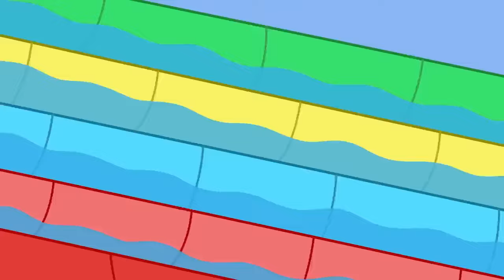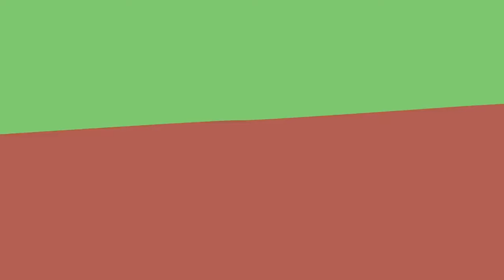Peppa Pig Needs The Bathroom! 😫 Peppa Pig Tales 🐽 Peppa Pig Surprise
The Peppa Pig Surprise YouTube channel is a safe place for kids to watch their favourite Peppa Pig clips and full episodes, with special compilations, seasonal content, and exclusive videos, only available on the Peppa Pig Surprise YouTube channel.

Peppa aims to create a safe environment with age-appropriate content so you can have peace of mind whilst your little piggies interact with the Peppa Pig Surprise Channel. We have created a world of Peppa with episodes and compilations to keep even the most dedicated Peppa fans happy.

Here at Peppa Pig Surprise channel, kids can be happy and smart! Watch Peppa Pig clips and episodes where Peppa Pig play games with her friends, Mummy Pig and Daddy Pig tell the bedtime stories, Peppa Pig sings nursery rhymes and songs, Peppa and her family and friends celebrate Christmas and Halloween together! Peppa Pig episodic animation, Peppa Pig songs for kids, Peppa Pig toy play and Peppa Pig Stop motion create a world that centres on the everyday experiences of young children.